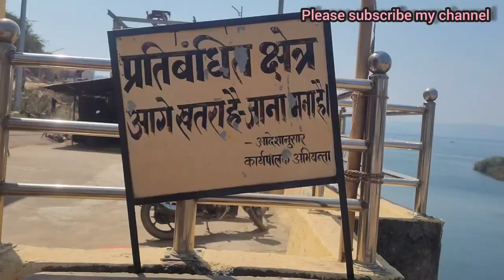KARAMCHAT DAM KAIMUR # Durgawati jalashy.KaramchatDam#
Durgawati Jalashy Pariyojna Bihar ke kaimur District me h ye Dam Durhawati River par Bana h Bahut Khubsurat Najara h ap Ek Bar Jarur ghumne jaye.# Please Subscribe My YouTube Channel RAY ABHISHEK NANDU OFFICIAL #💜💜🙏🙏